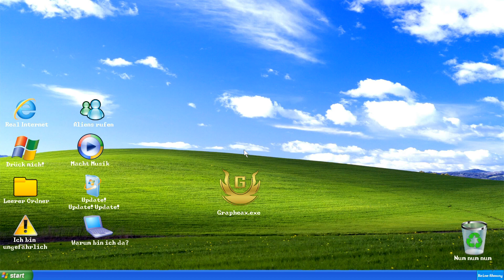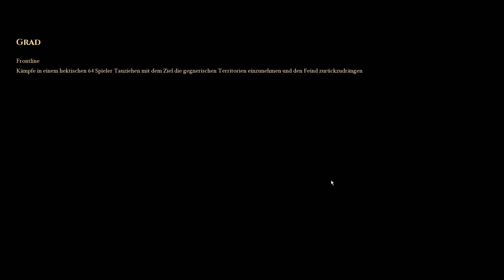#04 🏹 Mordhau ["ENDE"]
🕹️ Let’s Play MORDHAU 🕹️
Kommentiertes Gameplay von GraphicError (2019)

Dieses LP geht nur 4 Folgen. Weitere als LP Random nicht ausgeschlossen.

🎮 Das Spiel 🎮
MORDHAU ist ein mittelalterlicher Multiplayer-Slasher. Erstelle deinen Söldner und erlebe brutale Schlachten, vollgepackt mit schnellen Kämpfen, Burgbelagerungen, stürmender Kavallerie und mehr.

➖ ➖ ➖ ➖ Unterstützen ➖ ➖ ➖ ➖

©️ 2019 Grapheax